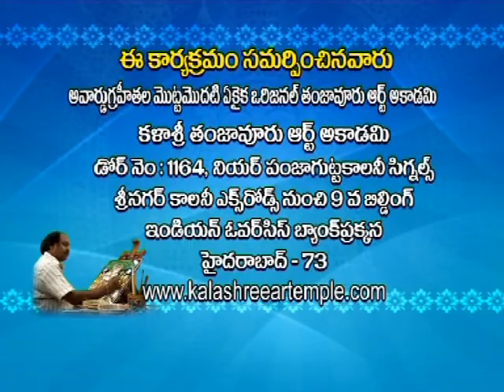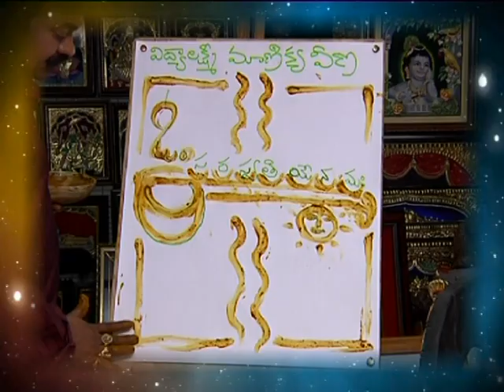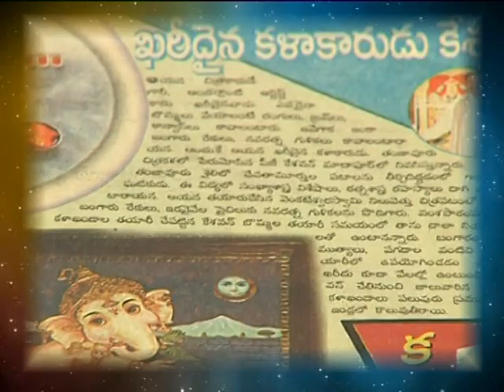kalashree P.G keshavulu